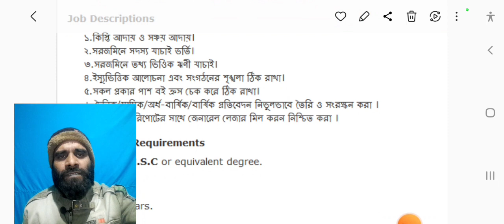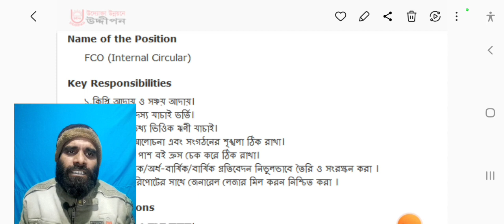HSC পাসে উদ্দীপন এনজিওতে বিশাল নিয়োগ || Uddipan Ngo Job Circular 2023 || New Job News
HSC পাশে উদ্দীপন এনজিওতে বিশাল নিয়োগ || Uddipan Ngo Job Circular 2023 || Ngo job circular 2023